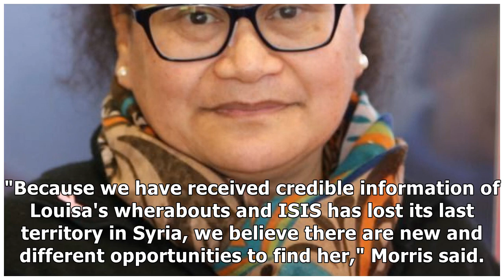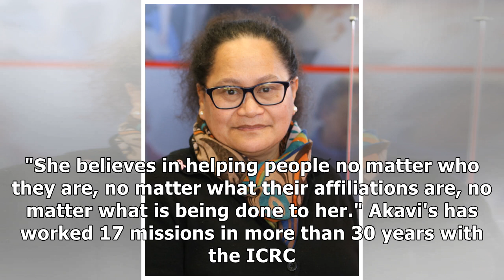A nurse from New Zealand was kidnapped by ISIS in Syria more than 5 years ago. Her abduction was ...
A nurse from New Zealand was kidnapped by ISIS in Syria more than 5 years ago. Her abduction was just made public for the first time.